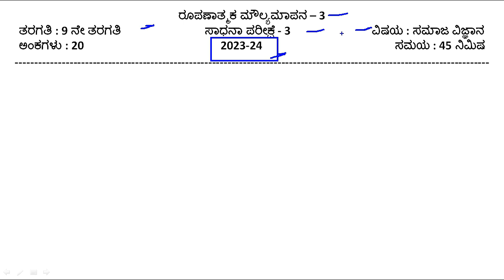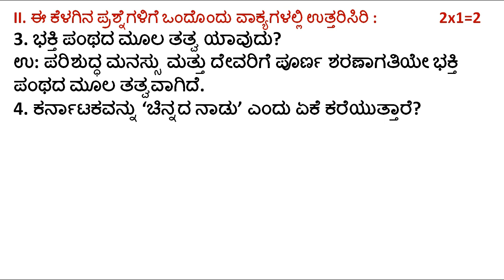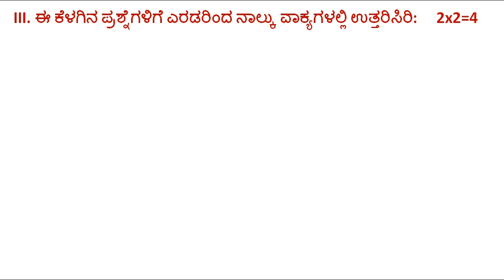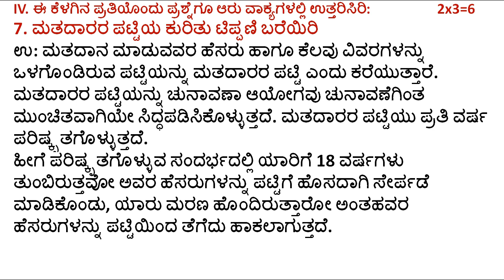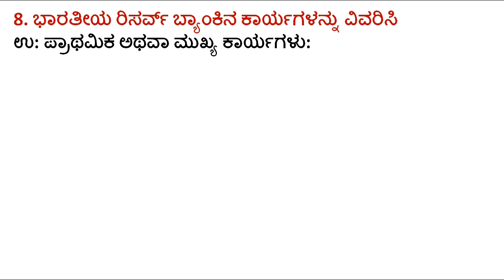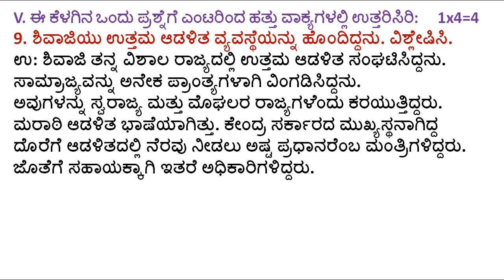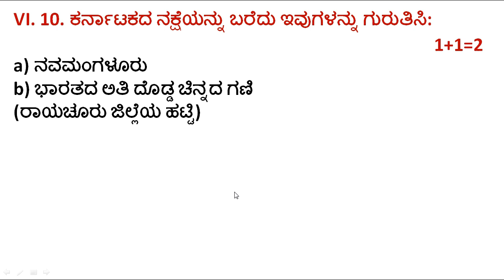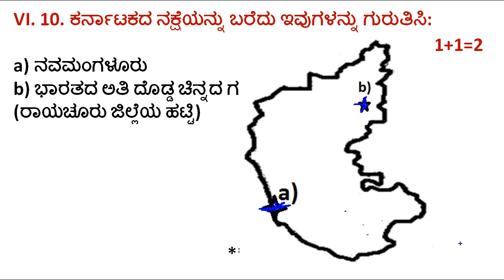How To Answer 9th Class FA3 Question Paper | Social Science FA 3 ಪ್ರಶ್ನೆ ಪತ್ರಿಕೆ ಉತ್ತರಿಸುವುದು ಹೇಗೆ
How To Answer 9th Class FA3 Question Paper | Social Science FA 3 ಪ್ರಶ್ನೆ ಪತ್ರಿಕೆ ಉತ್ತರಿಸುವುದು ಹೇಗೆ ಕಲಿಯಿರಿ

ಈ ವಿಡಿಯೋದಲ್ಲಿ ನಾವು 9ನೇ ತರಗತಿಯ ಸಮಾಜ ವಿಜ್ಞಾನ ವಿಷಯದ 2023-24 ನೇ ಸಾಲಿನ FA 3 ಪ್ರಶ್ನೆ ಪತ್ರಿಕೆಯನ್ನು ಹೇಗೆ ಉತ್ತರಿಸುವುದು ಎನ್ನುವುದನ್ನು ತಿಳಿಯೋಣ.

10ನೇ ತರಗತಿ ಹೊಸ ಪಠ್ಯಪುಸ್ತಕದ ಅಧ್ಯಯನ ಸಾಮಾಗ್ರಿ ಮತ್ತು PDF ಗಾಗಿ ಇಲ್ಲಿ ಭೇಟಿ ನೀಡಿ

This video is only for educational and information purpose only;

JOTHREDDY
From